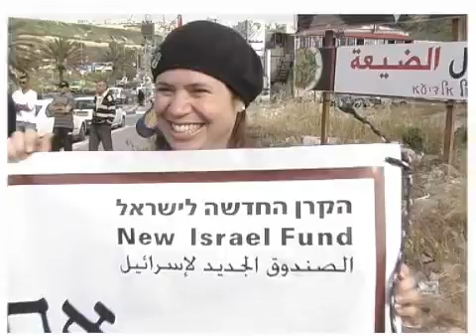New Israel Fund Solidarity march in Umm al-Fahm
April 5, 2009, at 16:30, religious Jews will lead social activists and citizens alike in Um El Fahm to express solidarity with the local residents and the Arab citizens of Israel. This event is being held in response to the inflammatory and hateful march held two weeks ago in Um El Fahm by Kahane supporters.